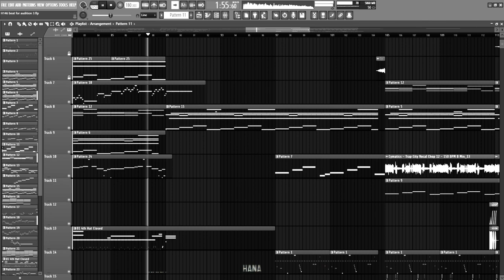when I'm sad, I make rock